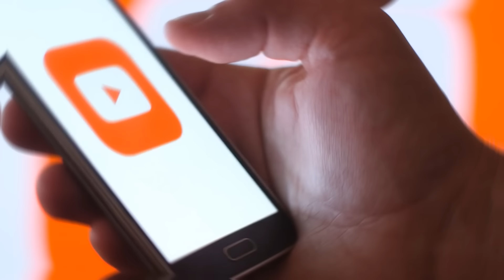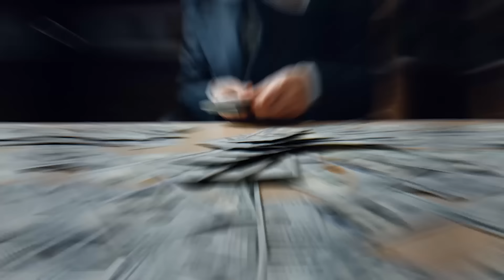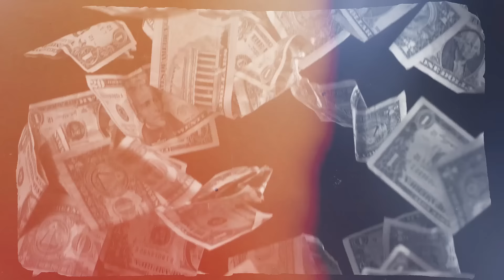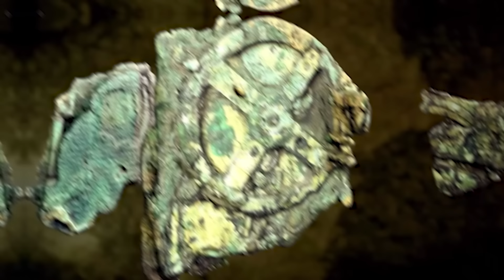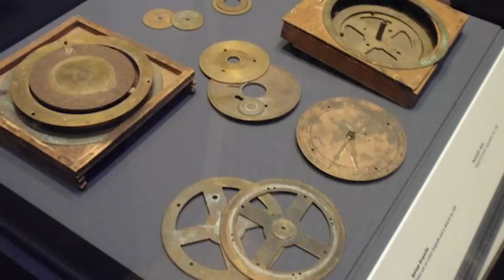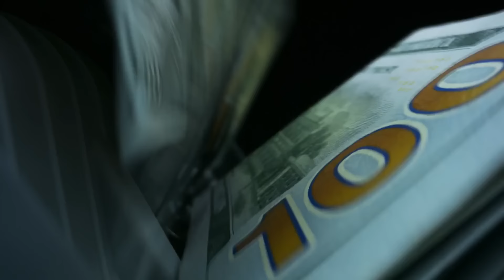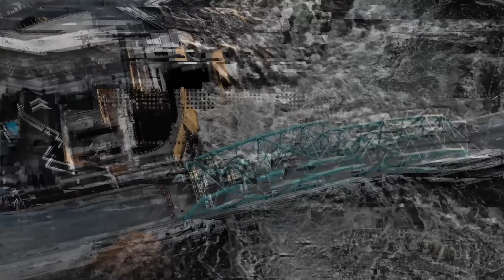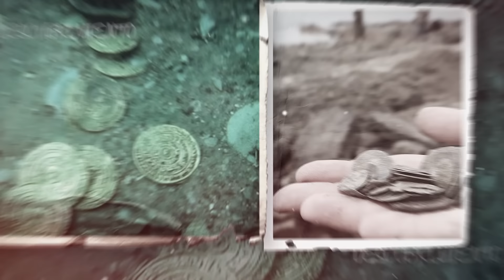El Océano Es Mucho Más Profundo De Lo Que Crees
🎁 De hecho, el setenta y uno por ciento de la superficie de nuestro planeta está cubierta de agua. Desde un espeluznante cementerio submarino hasta los cañones de Barbanegra, aquí hay veinte de las cosas más extrañas encontradas por buceadores de aguas profundas.